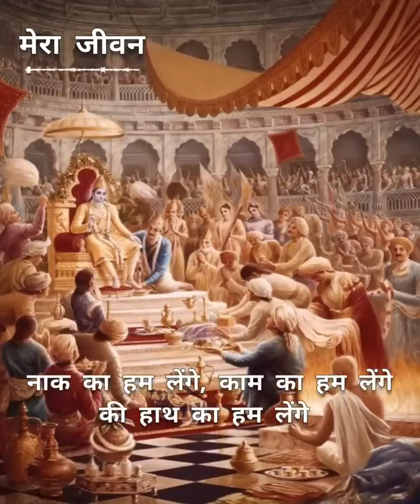Ram Naam japo 🙏🙏🌹🌹